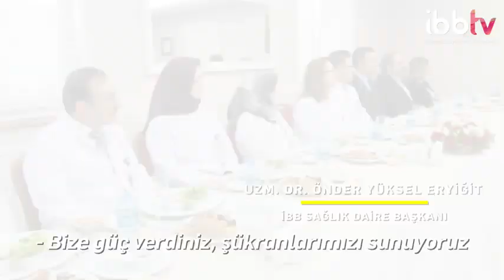ÜLKEMİZİN HEKİMLERİNE OLAN İNANCIMIZ SONSUZDUR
❝Ülkemizin hekimlerine olan inancımız sonsuzdur.❞

Başkan Ekrem İmamoğlu, 14MartTıpBayramı'nda İBB'de görev alanla bir araya geldi.

İbb Tv